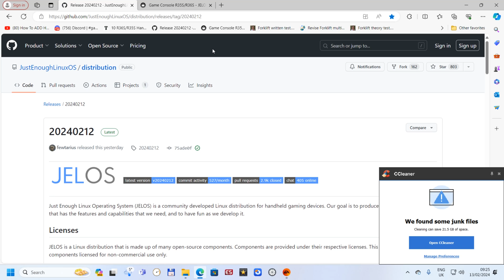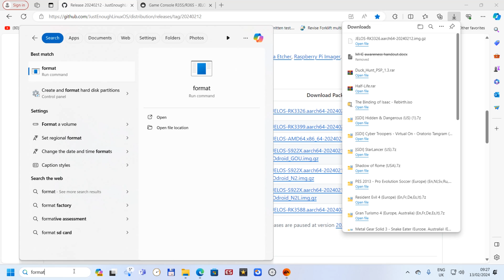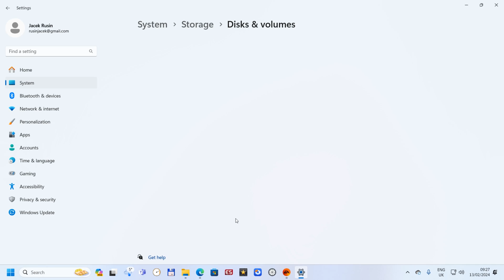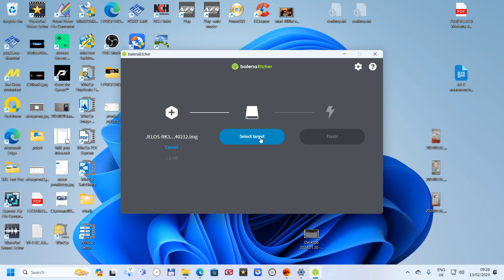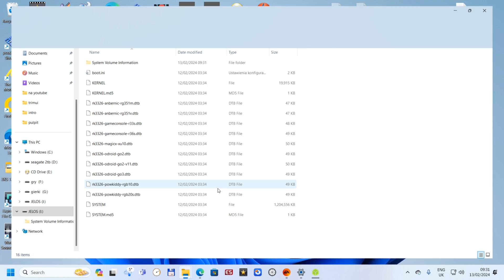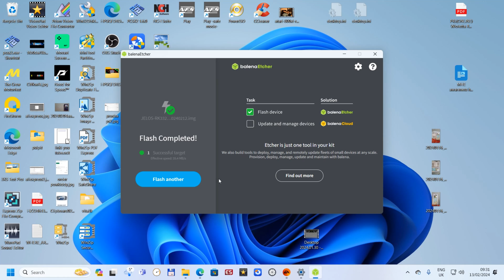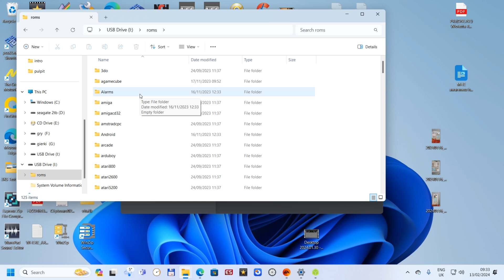R36s New system update 2024 Jelos installation process, tutorial ,direct link on descripiton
please support me and subscribe if you want more and smash like button 👍🏻Installation process of jelos on R36s links : as github not working I gave you guys direct link to the system

check my previous R36s,R36s ,Powkiddy X55 gameplays and from other handhelds

adapter. MOGOOD USB C Male to USB 3.0 Adapter,USB C to USB Adapter USB adapter to USB C OTG Converter Compatible MacBook Pro,Chromebook,Pixelbook,Microsoft Surface Go,Samsung Galaxy S20 S21 S22 Pixel

00:00 let's go
05:50 important info about games card
09:49  very important option
15:24  you can change systems without flashing again

24:38 the end